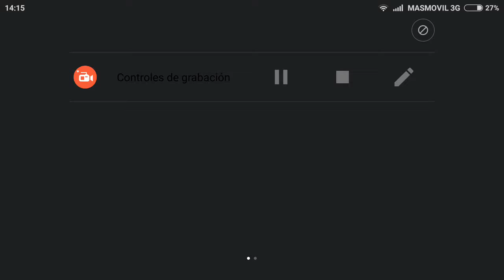Head cup! / Head soccer #1